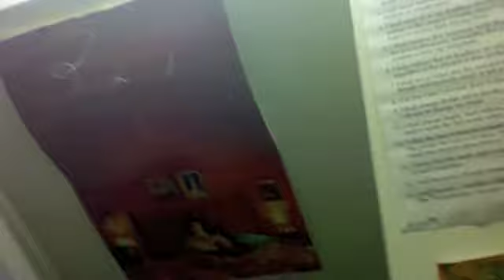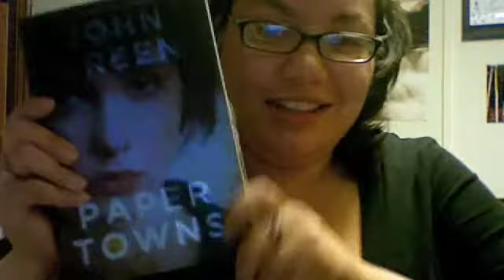University of Awesome-Day 1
Cassie vlogs from her room, speaks quietly, then talks a little louder and does a bad job of editing all of her "ummms" out.

Friday: What do you expect college students to do on a Friday?! We have to study sometime...